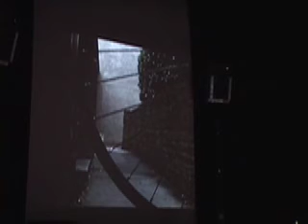Aaron Fryklund - Cycles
Cycles
for three-channel video, six-channel audio, and kinetic sculpture
AARON FRYKLUND (2008)
Live performance of the work at the the Merril Ellis Intermedia Theater at the University of North Texas.